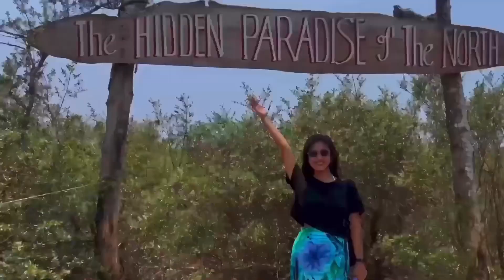La Union 2024 w/ Bebang and Peng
DIY La Union 2024

ACCOM: Charlies Hangar Surf Hostel

Des: 335/pax (good for 3 per trike)
1. Man Made forest
2.  Baluarte
3. Immuki Island
4. Bato de Luna